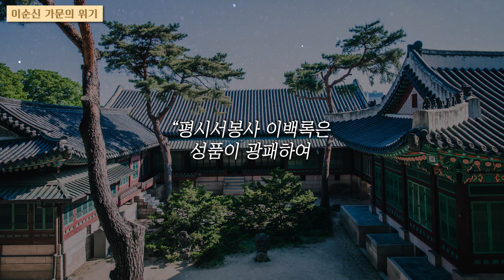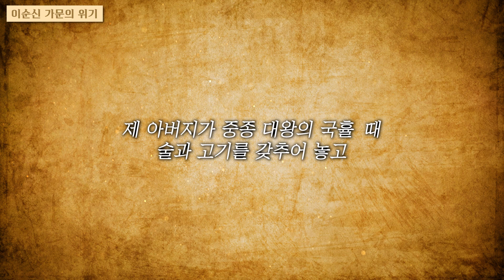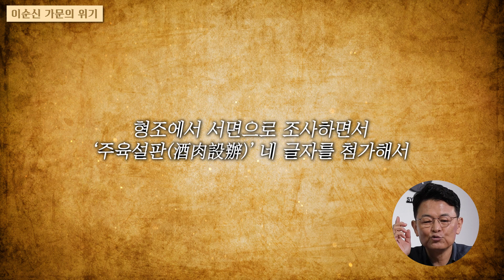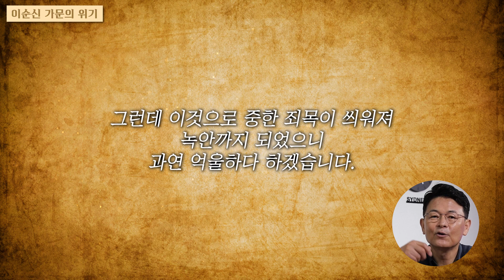[성웅 이순신 ep.3] 왕한테 큰 범죄를 저지른 이순신 할아버지?! - 과연 이순신 가문의 운명은..?